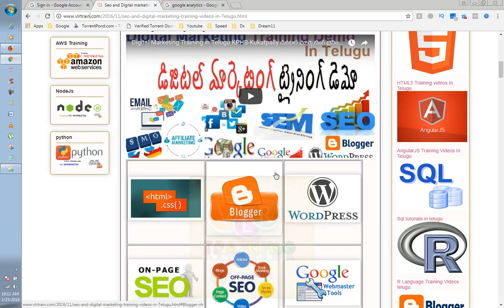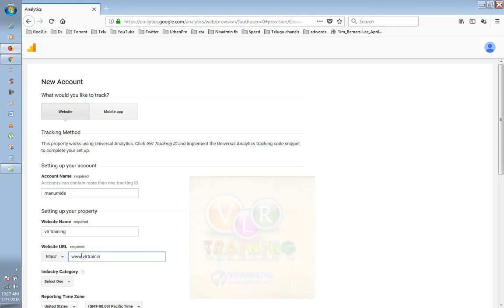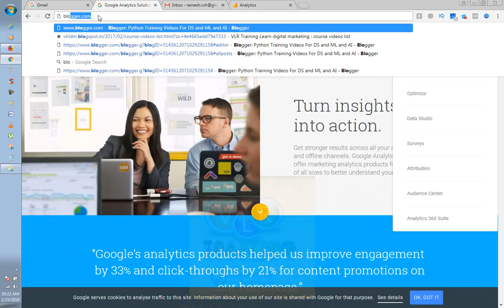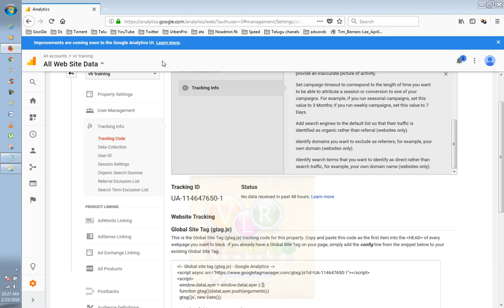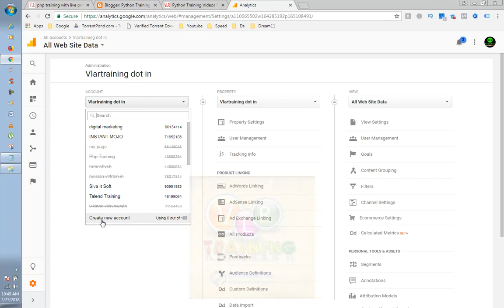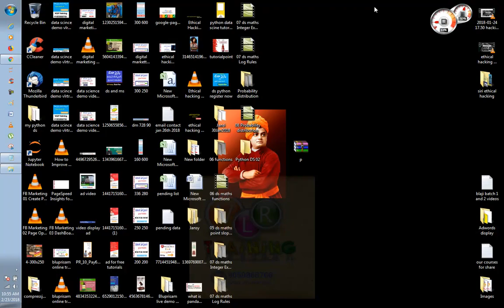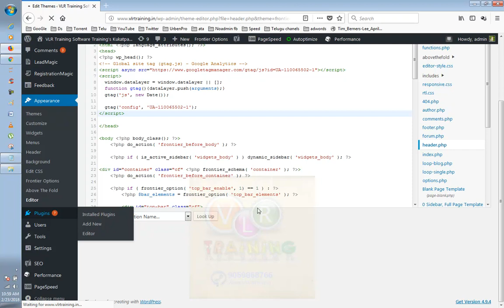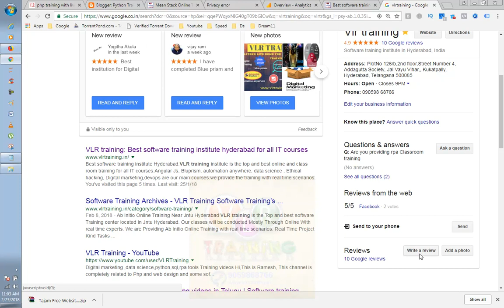How to Install Google Analytics in Telugu 01 | Google Analytics Tutorial for beginners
How to Install Google Analytics in Telugu  01
Google Analytics Tutorial for beginners

Google Analytics is a freemium web analytics service offered by Google that tracks and reports website traffic.Google Analytics is now the most widely used web analytics service on the Internet.
users can now review online campaigns by tracking landing page quality and conversions (goals). Goals might include sales, lead generation, viewing a specific page, or downloading a particular file.Google Analytics' approach is to show high-level, dashboard-type data for the casual user, and more in-depth data further into the report set. Google Analytics analysis can identify poorly performing pages with techniques such as funnel visualization, where visitors came from (referrers), how long they stayed on the website and their geographical position. It also provides more advanced features, including custom visitor segmentation.

 1.Digital Marketing
 2. Data Science
 3. AWS
 4.Angular JS

RPA Tools
5. Automation Anywhere
6.Blue Prism
7.Uipath

8.Web logic Server
9.SOA etc

RPA Tools
4.UI Path Demo